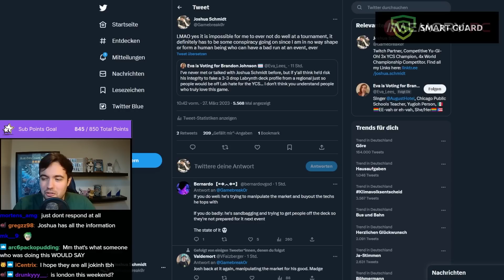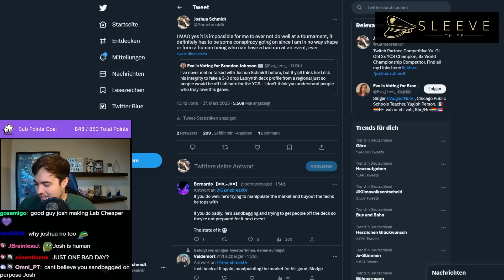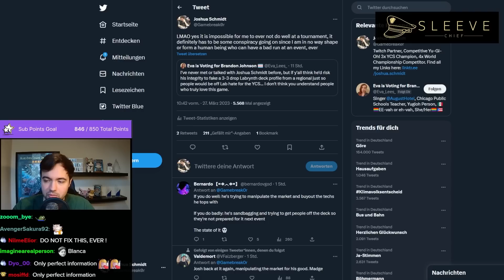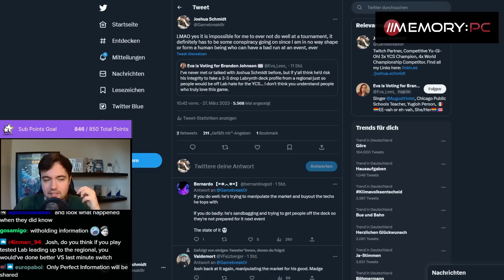Joshua Schmidt Conspiracy Theory